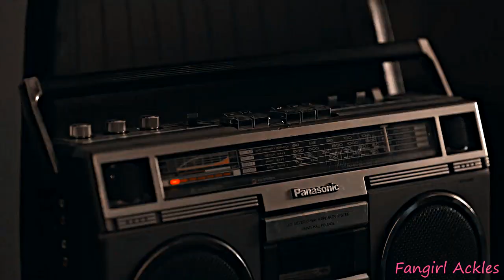Sad MultiFamily||Bad Parenting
*TRIGGER WARNING*

"Some people just aren't meant to be parents..."

-Every child deserves a parent but not every parent deserves a child.

Hey Guys :)

So I'm finally back with a new video . As you all can see it's about bad parenting and try to ignore their children's feelings without any concern what will happen to them and how it will affects them now and the future.

A little advice:

No matter how out of control you feel, and how messed up your life seems, you always have the opportunity to make a better life, at least u have to try. Don't let an awful past stop you from having an amazing future.Don't ever stop dreaming and trying to achieve your beautiful dreams. You Deserve the best.
Even if you have bad parents don't be like them , try to be a good parent for your own children don't let your children go throw the same shit you did so be the person you needed when you were younger and remember, you're not your parents, you are a better person .Try to stay strong and positive ( i know its hard but you have to stay strong for yourself and for your beloved ones), you got this.

The most important thing is:
An editor makes an edit and you will see it the way that the editor wants you to see so PLZ STOP SENDING HATES :) , and on the other side TNX FOR KIND WORDS I APPRECIATE IT.
Hope you guys like my new video and let me know what do you think :)

AND TNX FOR FOLLOWING ME :)

*DO NOT FORGET TO(SUB/LIKE) THANK YOU *

Also you can check this out for more bad parenting edits :
Mean Fathers:

IF you mention the title of a movie under someone's edit, it might get their video deleted faster for COPYRIGHT claims and after working on it for HOURS it is really devastating if it ends up deleted and the editor gets a strike. Please understand and be respectful.